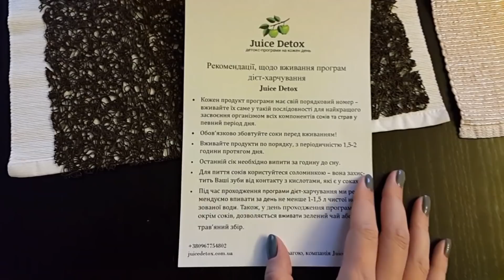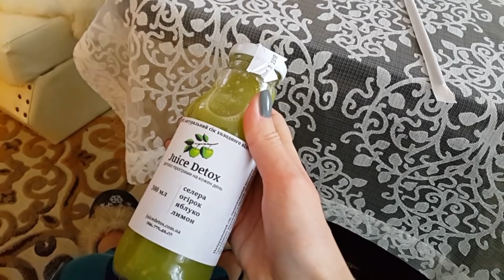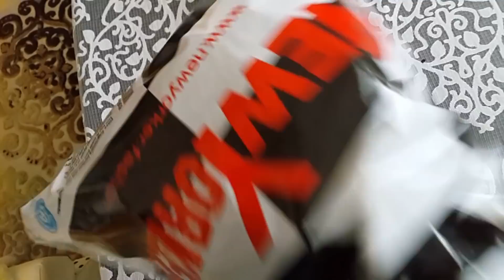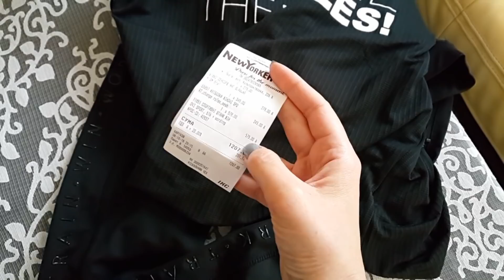VLOG 181 / жовтень 2018